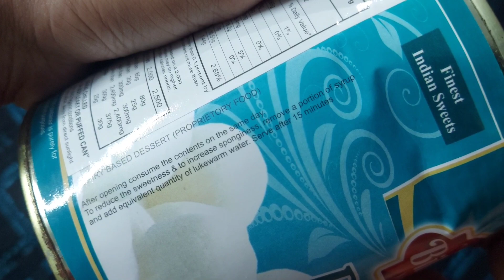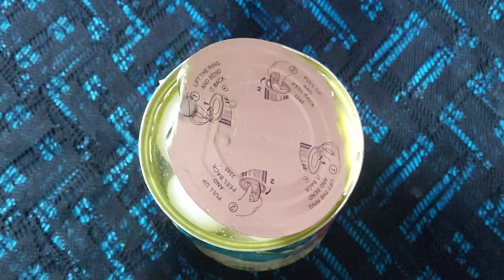बीकानेरी बास्केट स्पंजी रसगुल्ला / Bikaneri basket spongy rasgulla all details/ unboxing, price all